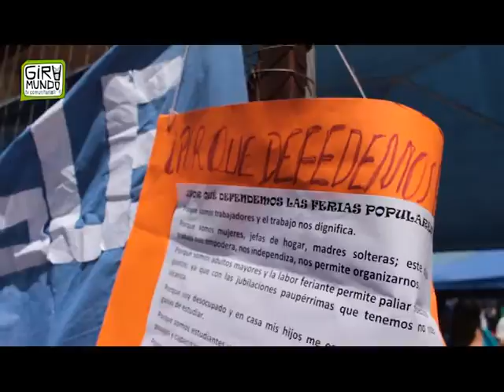No al desalojo de la feria popular de Guaymallén - Noviembre 2016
Ante las amenazas de desalojo de la feria popular que se realiza sábados y domingo en el predio del Ferrocarril Belgrano en San José, Guaymallén, vecinos y feriantes defienden su mercado y fuentes de trabajo. 6 de Noviembre de 2016.